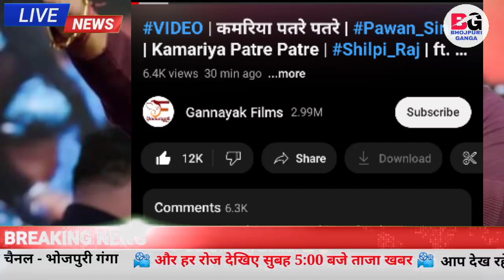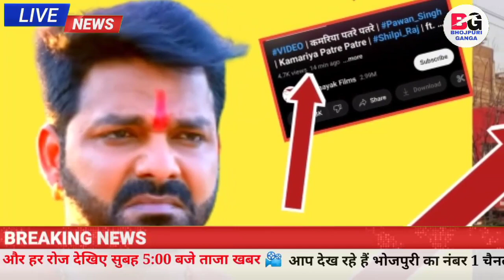30 मिनट ग्राउंड रिपोर्ट -Kamariya Patre Patre| New Song 2022 | Pawan Singh | Shilpi Raj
30 मिनट ग्राउंड रिपोर्ट -Kamariya Patre Patre | | New Song 2022 | Pawan Singh | Shilpi Raj